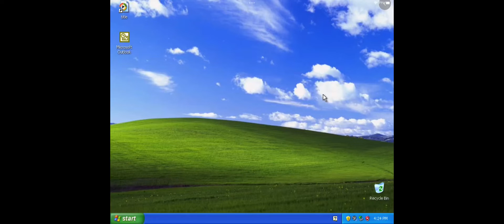Using windows XP on my ipad with the power of UTM!!!